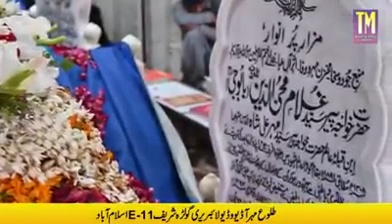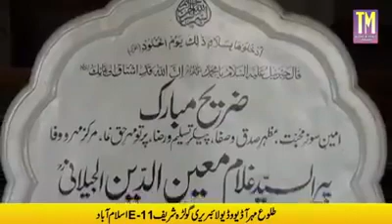Pir Syed Syed Ghulam Najim Ud Din Gilani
Thanks to Watch Our Video!

Golra Sharif,Islamabad

Pir of Golra Sharif